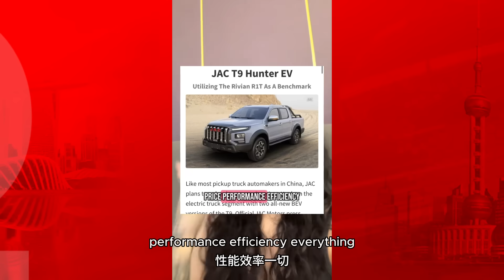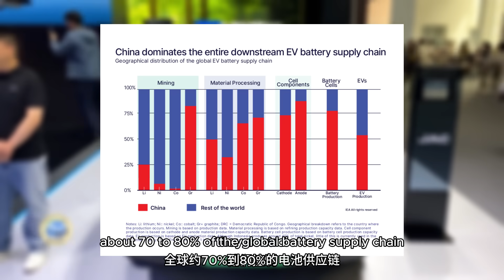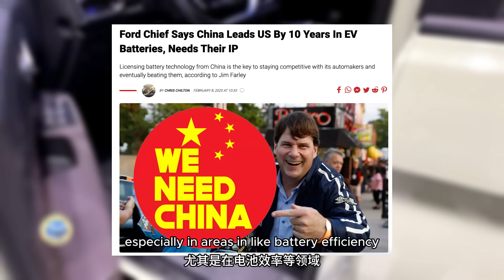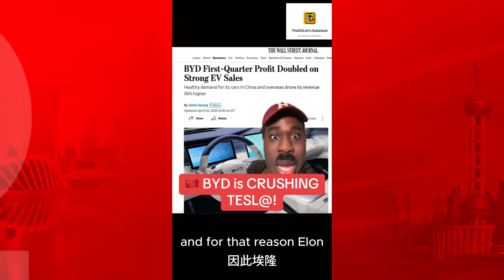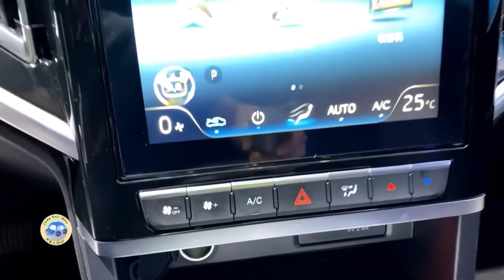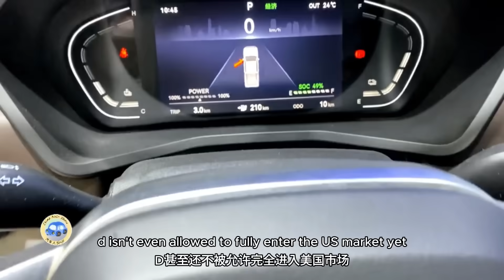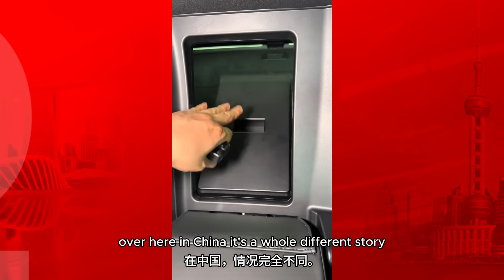China Doesn’t Need America: Chinese EVs Just CRUSHED The West In Automotive Innovation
Why China Doesn’t Need the U.S. Market: The Rise of Chinese EVs

Description:
The electric vehicle revolution isn’t just happening—it’s already here, and it’s being led by China. From BYD to NIO, Xiaomi to Zeekr, Chinese automakers are redefining the future of mobility with cutting-edge technology, aggressive pricing, and unparalleled innovation. But here’s the kicker: they don’t need the U.S. market to succeed.

In this video, we dive deep into why China dominates the global EV landscape—from their massive domestic market (over 8 million EVs sold in 2023!) to their growing export game. We’ll break down the data, explore the tech that’s leaving Tesla and other Western automakers in the dust, and address common misconceptions like the “overcapacity” argument. Spoiler alert: China’s EV industry is thriving because of its sheer scale, not despite it.

Key takeaways from this video:
✔️ China’s EV market is the largest in the world—by far.
✔️ Domestic demand absorbs most production, with exports being a bonus, not a necessity.
✔️ Chinese EV brands are outpacing competitors in affordability, performance, and innovation.
✔️ The U.S. risks missing out on some of the most advanced EVs the world has ever seen.

So, what does this mean for the future of transportation? Is there any hope for Western automakers to catch up?